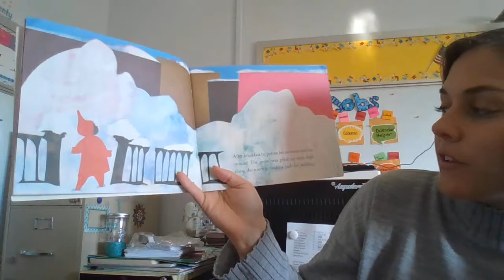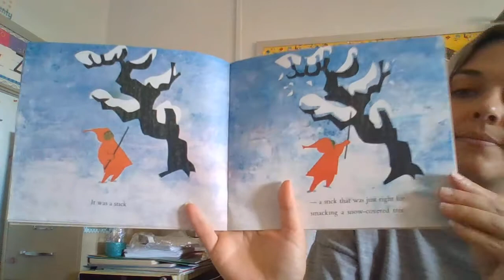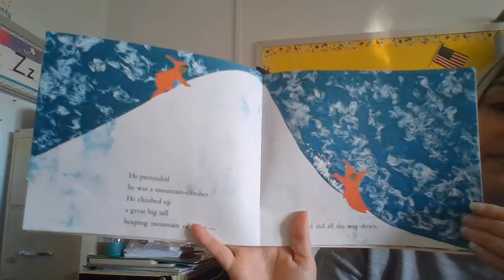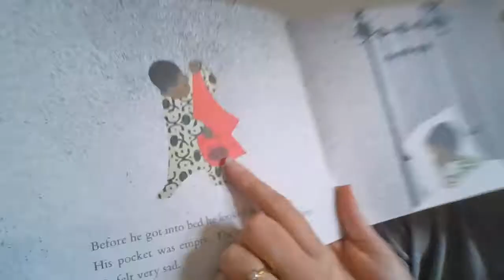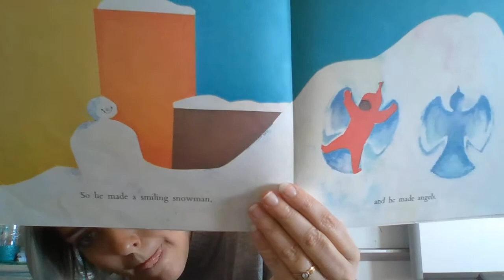The Snowy Day by Ezra Jack Keats (read aloud)